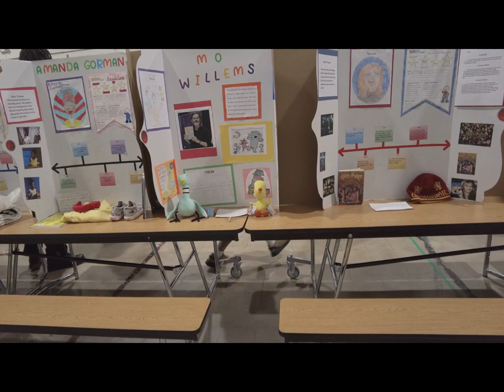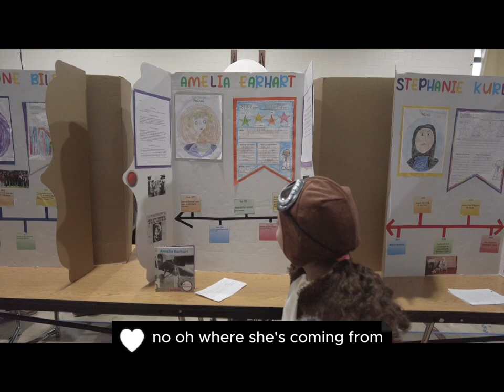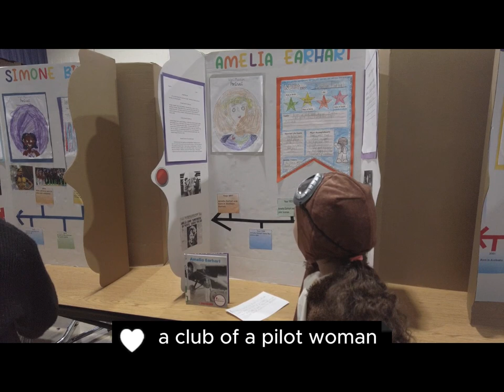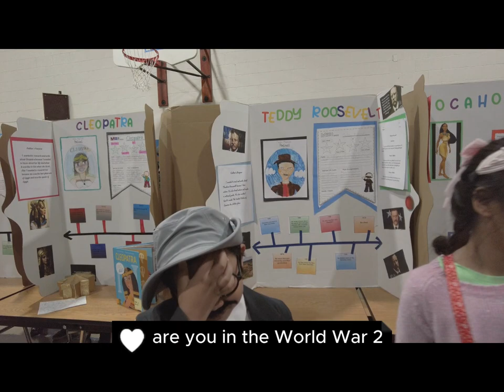WAX MUSEUM PROJECT BY CRANBROOK ELEMENTARY SCHOOL